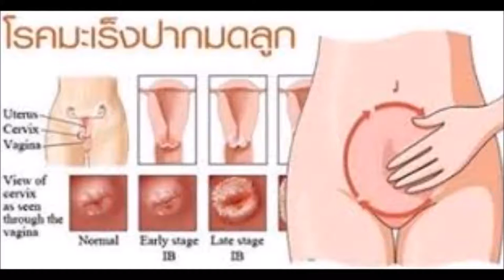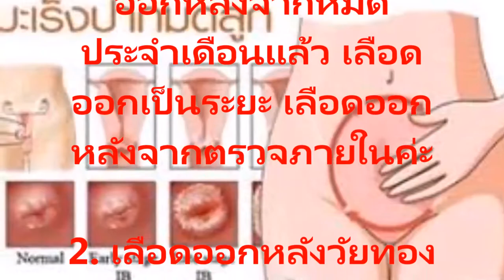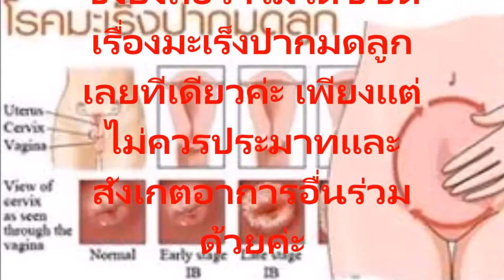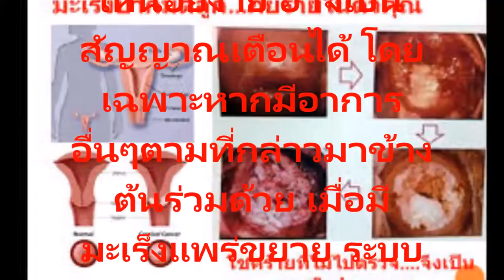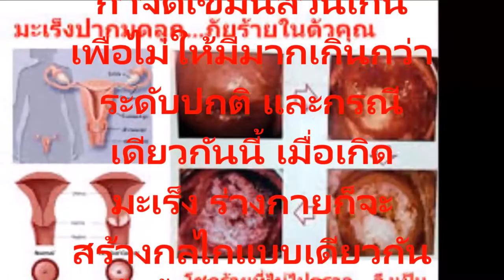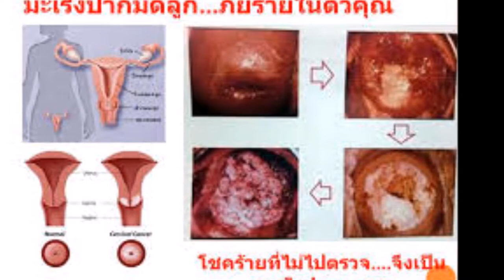ผู้หญิงควรจะทราบเอาไว้ 10 อาการของความเสี่ยงโรคมะเร็งปากมดลูก ตรวจพบได้เองกลอนสายเกินไป